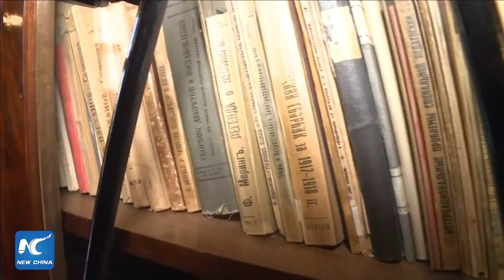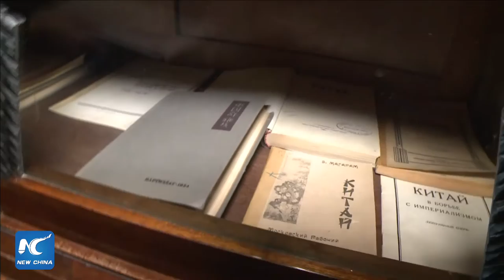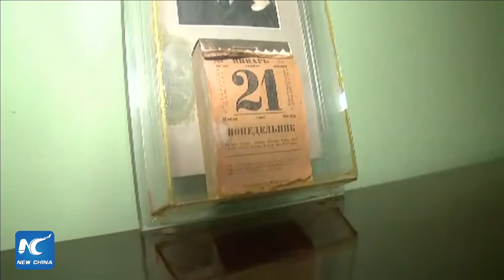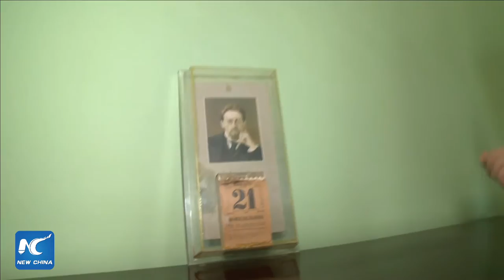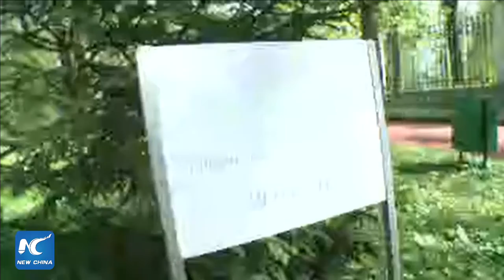What's Lenin's residence like? Xinhua visits museum in Gorky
XinhuaGlobalLive on InternationalMuseumDay takes you to Moscow for visit to Lenin's Residence in Gorky.